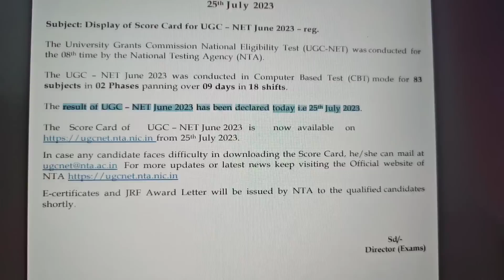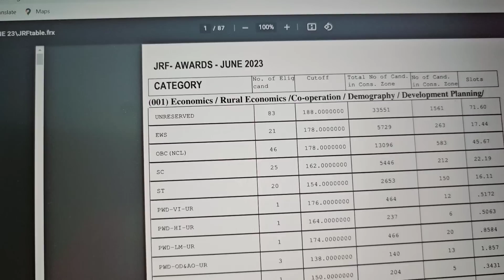Result आ गया😃UGC NET 2023 RESULT OUT !! UGC NET DEC 2023 NEW FORMS | GYANADDA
UGC NET 2023 RESULT UPDATE | CSIR-UGC NET EXAM UPDATE | UGC NET DEC 2023 NEW FORMS | GYANADDA
Hello Aspirants,

Books to buy for Paper 1 and Paper 2 Commerce
📚PAPER 1 BOOK (ENG)
📚PAPER 1 BOOK (HINDI)
📚Paper 2 Commerce (Eng)

Your Queries-
Ugc net gyanadda
Ugc net by shefali mishra
Ugc net gyanadda by shefali mishra